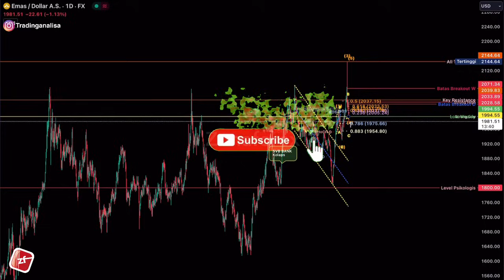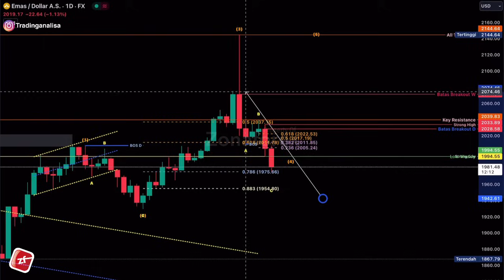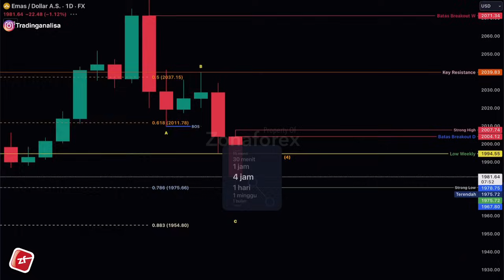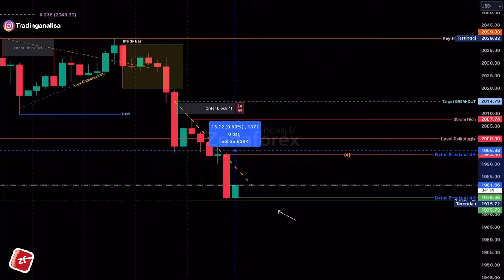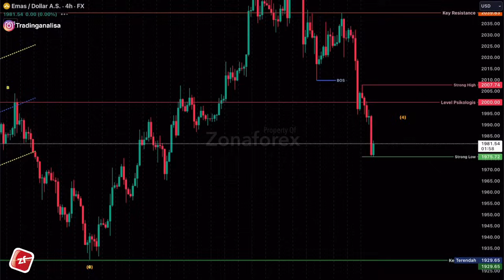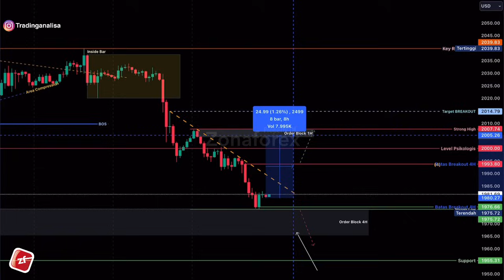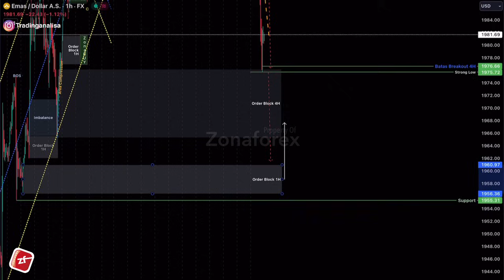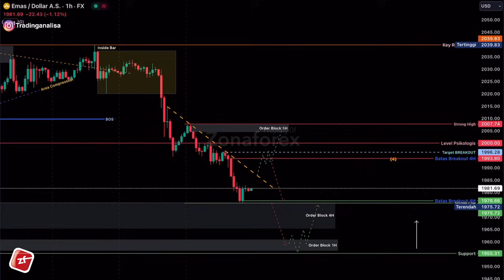Analisa Teknikal XAUUSD hari ini‼️Daily Forecast, tgl 12 Desember 2023